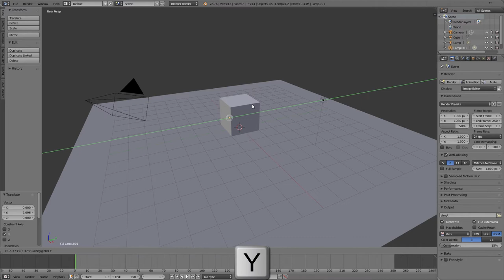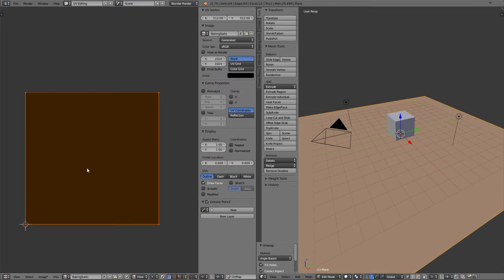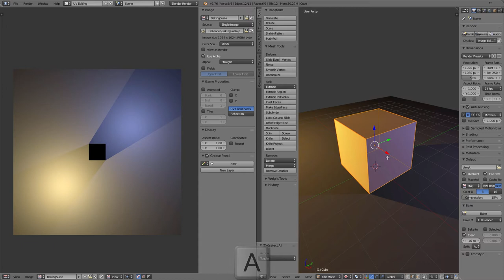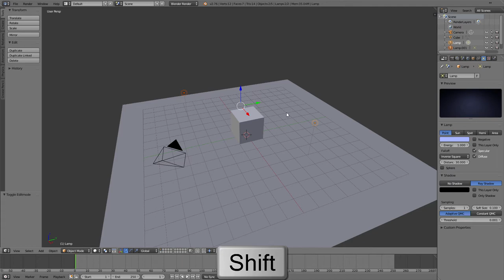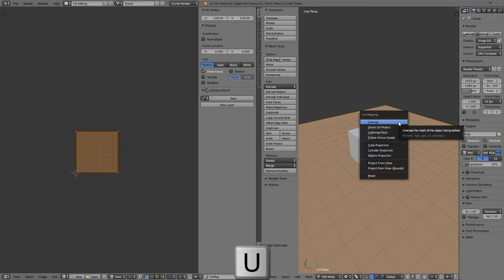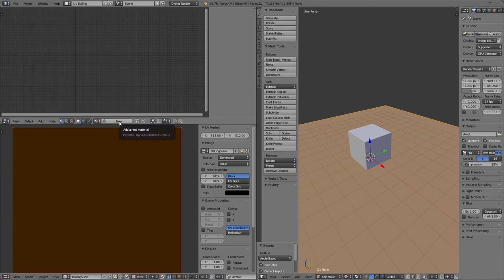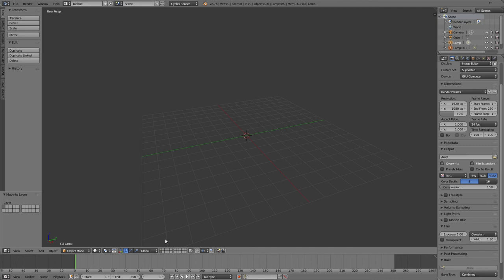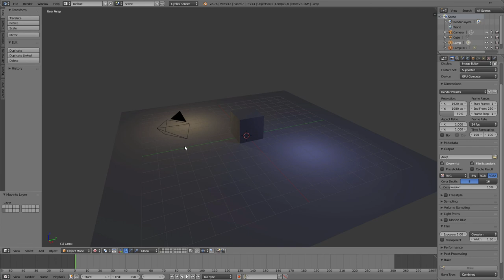Cáp. 5. Baking en Blender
Baking de full render por Ángel Lobo Aránguez